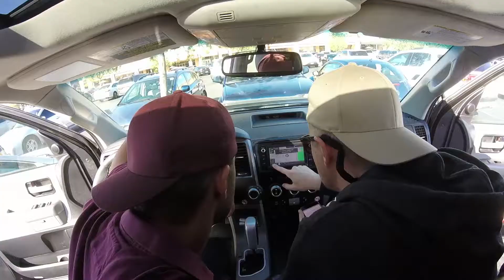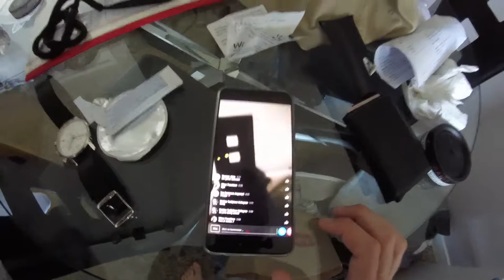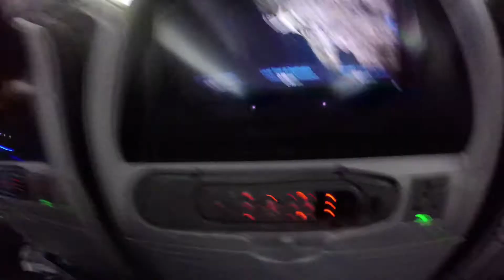VLOG 4 - CALIFORNIA - Disorderly Conduct & The Hollywood Hills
FCC roadtrip in the U.S.A.

Ganja White Night & Boogie T

Arian Cook

Sugarcult

Safari